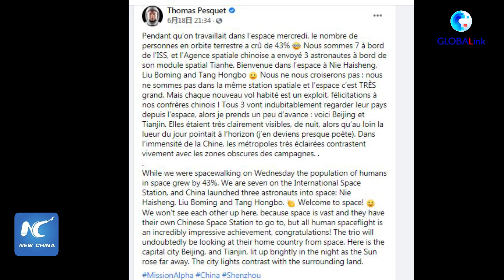GLOBALink | Foreign peers laud China's impressive development in space exploration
China successfully launched the crewed spacecraft Shenzhou-12 on June 17, sending three astronauts to its space station core module Tianhe for a three-month mission. The landmark progress in China's manned space expeditions is enthusiastically applauded worldwide.